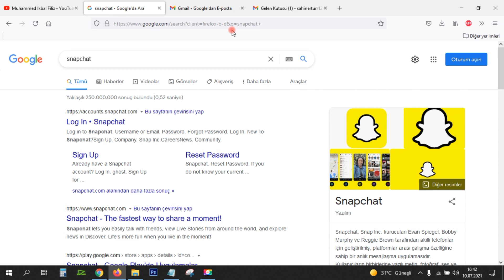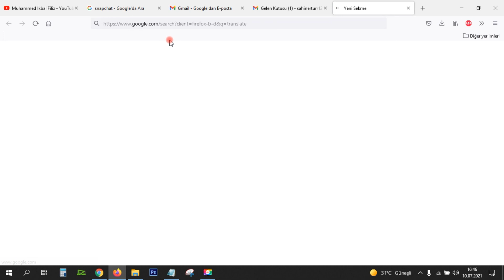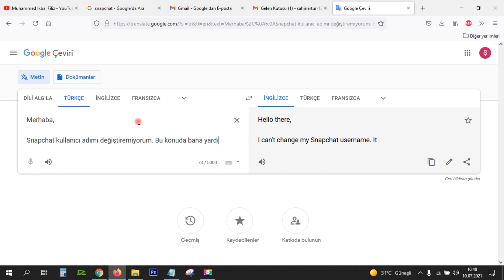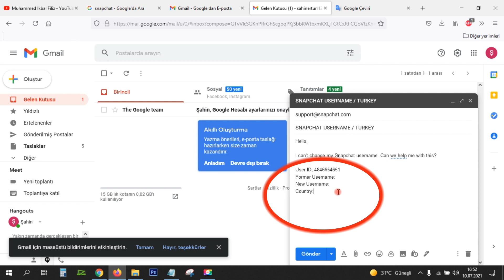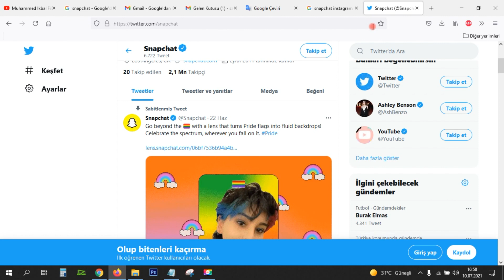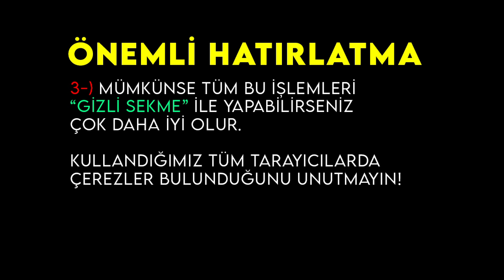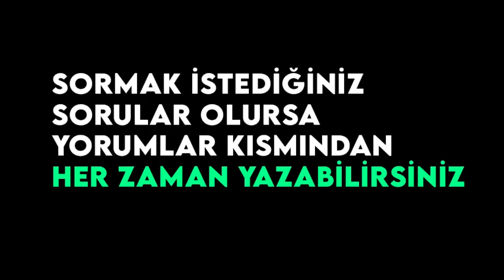Snapchat Kullanıcı Adı Değiştirme / Snapchat Kullanıcı Adı Nasıl Değiştirilir (TEK YÖNTEM) - [2021]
Snapchat kullanıcı adı değiştiriliyor mu, snapchat bilinmesi gerekenler, snapchat bilinmeyen özellikleri, snapchat kullanıcı adı değiştirmek, snapchat hakkında bilinmeyenler, snapchat kullanıcı adı değiştirme nasıl yapılır

Kendimden Bahsetmek isterim.
Merhabalar ben Muhammed , yıllardır sürmekte olan youtube serüvenimde sizlere faydalı olmak, Yeni şeyler keşfetmek için kanalımı oluşturdum.

Eğitim ile ilgili birbirinden farklı türde içerik üretebiliyorum.